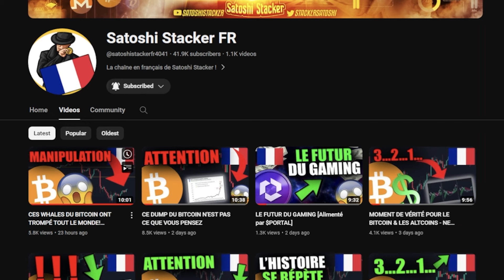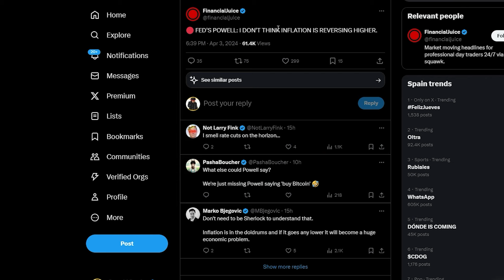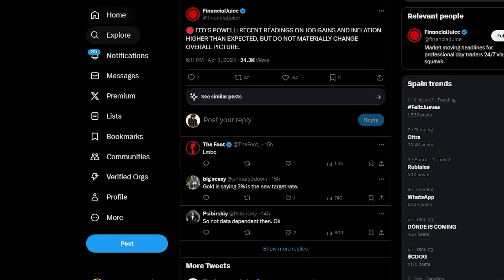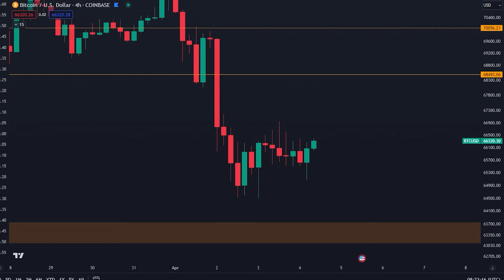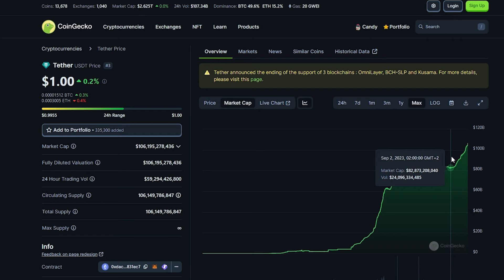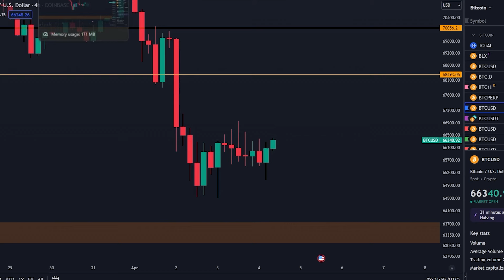C'EST ÉNORME POUR LE BITCOIN [Mais les gens ne font pas attention...]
Bitget $72,000 (PEU DE PLACE)

COPIEZ MES TRADES INDIVIDUELS (D'ABORD S'INSCRIRE PLUS HAUT)

Timecodes:
00:00 - La plupart ne font pas attention
00:33 - Analyse du Bitcoin
02:24 - C'est énorme
04:03 - L'argent va inonder les cryptos

⛓ 🔗 Liens utiles 🔗 ⛓